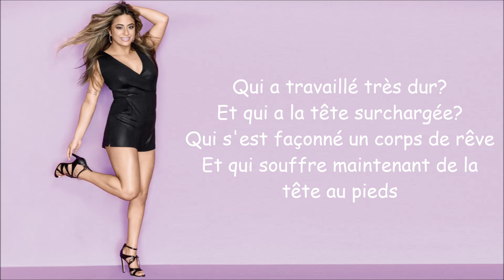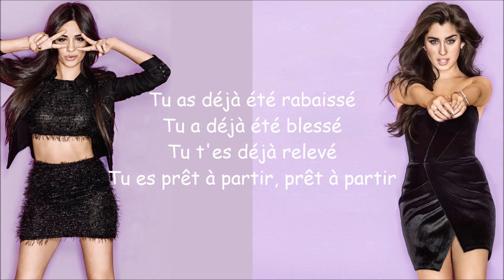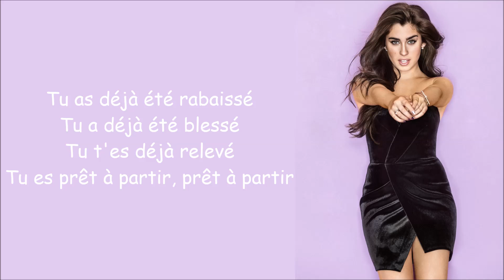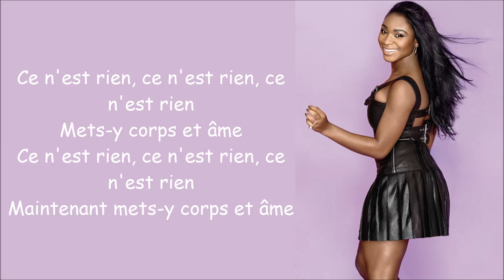Fifth Harmony ~ That's My Girl ~ Traduction Française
Bon visionnage !